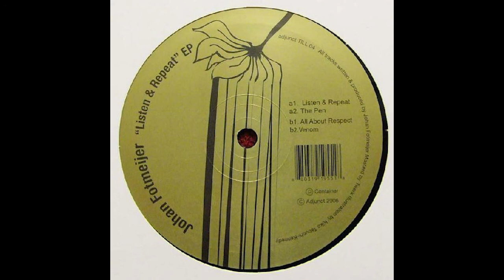Johan Fotmeijer - The Pen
Johan Fotmeijer – Listen & Repeat EP
Adjunct – ADJUNCT 07